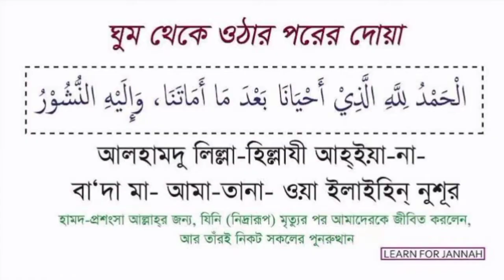ঘুমিয়ে যাওয়ার আগের দোয়া এবং ঘুম থেকে উঠার দোয়া